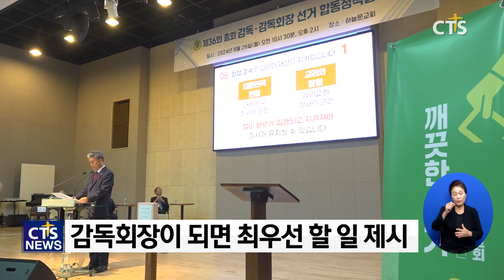“더 나은 감리회 만들겠다” - 감리회 감독회장 후보자 3차 합동정책발표회 (김인애)ㅣCTS뉴스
앵커: 기독교대한감리회 감독회장을 선출하기 위한 후보자 정책발표회가 진행되고 있습니다.

앵커: 남부·충청·호남특별 연회 대상으로 열린 3차에서 후보들은 더 나은 감리회를 만들겠다며 자신들의 경쟁력을 강조했습니다. 김인애 기잡니다.

기독교대한감리회 감독회장 후보자들의 정책발표 3차전은 남부·충청·호남특별 연회입니다.
기조연설에서 후보들은 기호 순서대로 비전과 공약을 내세우며 지지를 호소했습니다.

이어 후보들은 현재 감리교회 상황에서 감독회장이 되면 최우선으로 할 일을 밝혔습니다.
기호 1번 이광호 후보는 지속가능한 은급제도와 미자립교회 지원 대책 마련을 약속했습니다.

[이광호 목사 / 기독교대한감리회 감독회장 후보 기호1번]
지속 가능한 은급 제도를 마련하는 것과 미자립교회 지원 대책 마련하는 것을 최우선적으로 하겠습니다 이것이 되어야 목회를 지원하는 인재들이 늘어나게 될 것입니다

기호 2번 윤보환 후보는 이단·동성애 적극반대, 준1급 목사안수 실행, 본부행정전산화, 감리회 부동산 위원회 설치 등을 내세웠습니다.

[윤보환 목사 / 기독교대한감리회 감독회장 후보 기호2번]
이단 동성애 적극 반대 운동을 반드시 이룰 것입니다 준1급부터 목사안수를 실행해서 목회자들에게 자부심을 갖게 할 것입니다 본부 행정 전산화를 꼭 이루겠습니다 제가 경험했던 모든 것들이기 때문입니다

기호 3번 김정석 후보는 감리교회의 정체성 회복, 다음세대를 위한 투자, 목회 복지와 안전망 구축, 행정시스템 간편화, 지역교회와 연회 간 협력 등을 강조했습니다.

[김정석 목사 / 기독교대한감리회 감독회장 후보 기호3번]
복음의 본질을 기반으로 감리교회의 정체성을 세우는 일에 힘쓰겠습니다 두 번째는 다음 세대를 위한 투자입니다 그들이 교회 안에서 성장하고 신앙의 기초를 다질 수 있도록 지원하겠습니다 세 번째가 있다고 한다면 목회자의 복지 목회의 안전망 구축에 힘쓰겠습니다

이날 정책발표에선 세 개의 선택 질문이 주어졌습니다.

교역자와 장로의 정년연장에 대한 질문을 뽑은 이광호 후보는 정년연장은 필수 불가결한 흐름이지만 젊은세대에 대한 배려, 희망을 주는 연장 안으로 가야한다고 강조했습니다.

정년연장과 함께 젊은세대들에 대한 배려가 반드시 필요합니다 예를 들어 정년을 연장하기는 하되 정년연장된 기간만큼은 담임하는 목회를 떠나 선교적 역량이 필요한 곳에서 사역하게 되면 젊은세대들이 그들의 꿈과 재능을 발휘할 기회를 만들어주는 계기가 될 겁니다

윤보환 후보는 감리교회가 부흥할 수 있는 키워드에 대해 연합과 정직을 강조하며 속회를 통한 전도와 선교 역량 강화를 밝혔습니다.

회복할 수 있는 방법은 연합과 정직이라는 것입니다 이제 속회를 부흥시키고 그리고 교리와 장정이 정확하게 지켜지는 법적 장치를 마련하는 것입니다 그것을 통해서 전도와 선교 역량을 강화시킬 것입니다

김정석 후보는 저출생과 고령화 시대, 외국인 유입 증가에 따른 선교에 대해 혁신적이고 전략적인 접근 필요성을 부각하며 5가지의 대안을 제시했습니다.

출생률 감소와 고령화 외국인 유입의 증가는 사회적 변화를 대응하기 위해 교회사역 이보다 포괄적이고 다각화된 접근이 필요합니다 제가 감독회장이 되면 이 일에 적극적으로 일하는데 힘쓰겠습니다

한편, 4차 감독회장 후보자 합동정책발표회는 오는 9월 10일 서울 베다니교회에서 열립니다. CTS뉴스 김인애입니다.